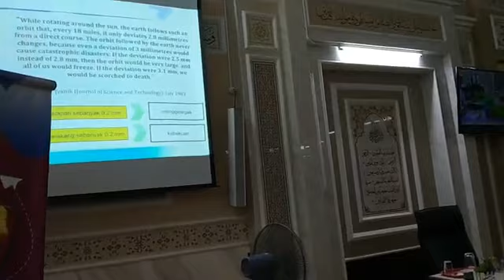Program Kem Super Muslim 2020 (part 3)